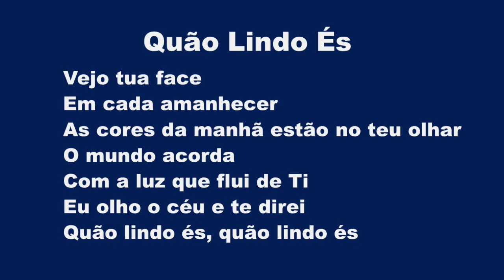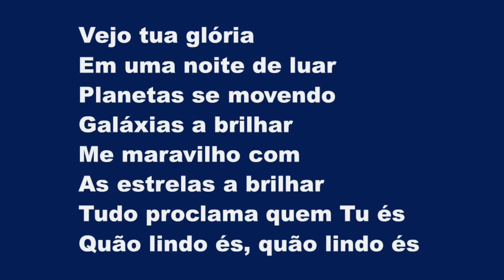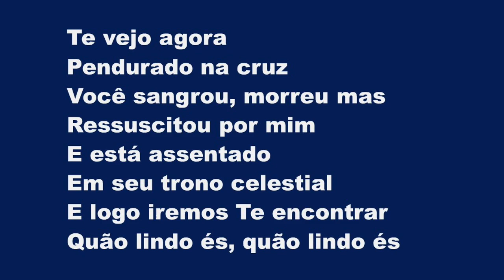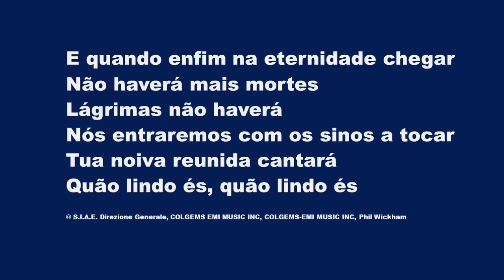Quão Lindo És (You're Beautiful) - Karaokê Saxofone Alto Instrumental, Phil Wickham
I see Your face in every sunrise
The colors of the morning
Are inside Your eyes
The world awakens
In the light of the day
I look up to the sky and say

I see Your power
In the moonlit night
Where planets are in motion
And galaxies are bright
We are amazed
In the light of the stars
It's all proclaiming who You are

I see you there hanging on a tree
You bled and then you died
And then you rose again for me
Now you are sitting
On Your heavenly throne
Soon we will be coming home

When we arrive at eternity's shore
Where death is just
A memory and tears are no more
We'll enter in
As the wedding bells ring
Your bride will come together
And we'll sing

Vejo tua face
Em cada amanhecer
As cores da manhã estão no teu olhar
O mundo acorda
Com a luz que flui de Ti
Eu olho o céu e te direi
Quão lindo és, quão lindo és

Vejo tua glória
Em uma noite de luar
Planetas se movendo
Galáxias a brilhar
Me maravilho com
As estrelas a brilhar
Tudo proclama quem Tu és

Te vejo agora
Pendurado na cruz
Você sangrou, morreu mas
Ressuscitou por mim
E está assentado
Em seu trono celestial
E logo iremos Te encontrar

E quando enfim na eternidade chegar
Não haverá mais mortes
Lágrimas não haverá
Nós entraremos com os sinos a tocar
Tua noiva reunida cantará